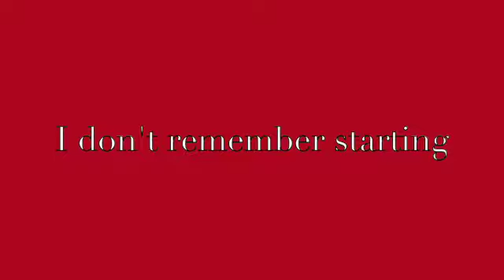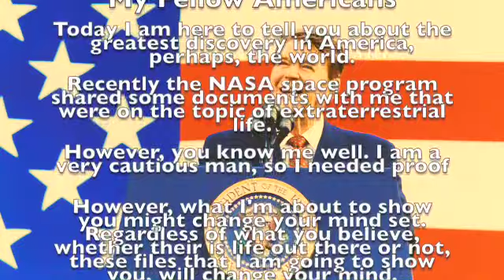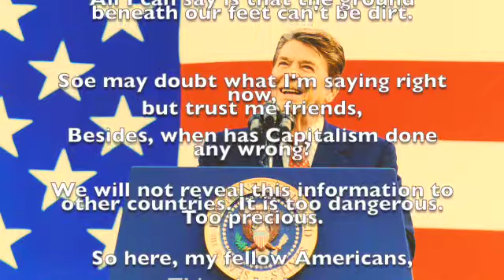Ronald Reagen Finds Aliens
ragin' reagen